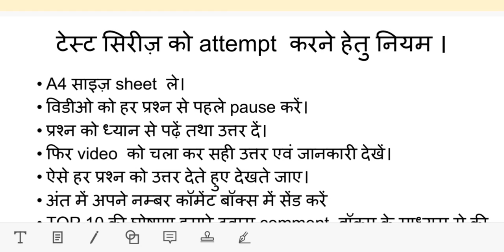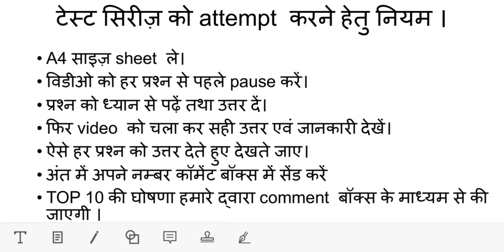HTET हिंदी साहित्य TEST SERIES कैसे अटेम्प्ट करें ? TGT PGT HINDI LITERTURE HTET 2020 CTET 2020 REET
हिंदी साहित्य test series
Hindi LITERATURE test series
हिंदी साहित्य TEST SERIES कैसे अटेम्प्ट करें?

 हिंदी साहित्य के 100 महत्वपूर्ण प्रश्न for PGT Hindi HTET 2020

HINDI LITERATURE 100 MOST IMPORTANT QUESTIONS IN 33 MINUTES
Hindi LITERATURE | हिंदी साहित्य | .

HINDI LITERATURE VIDEOS

HINDI LITERATURE IMPORTANT QUESTIONS VIDEOS

HINDI GENERAL VIDEOS